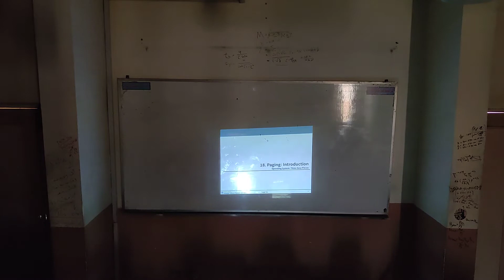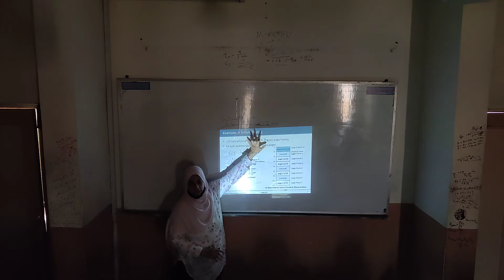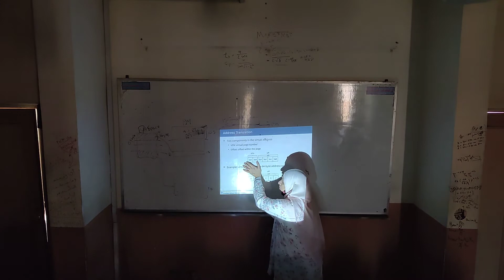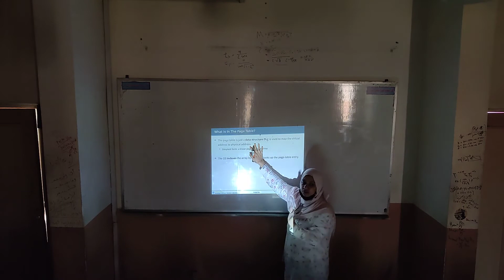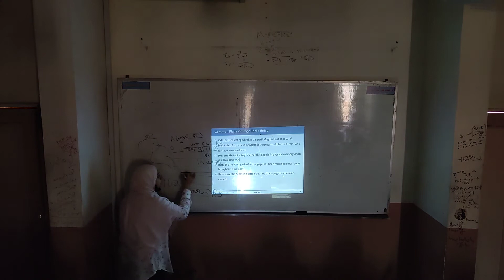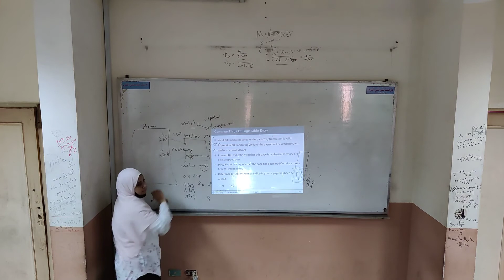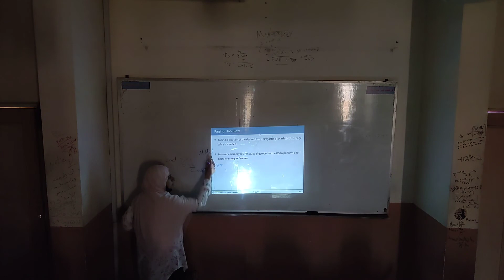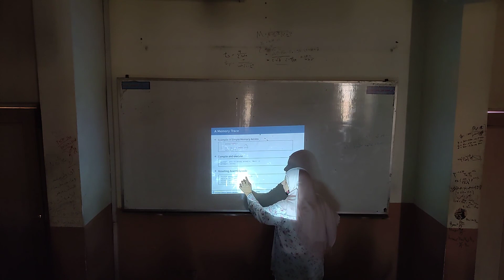Operating Systems Lec.6 - ch18 (Part.1) - 3rd Computers